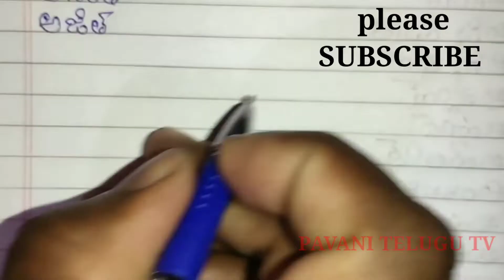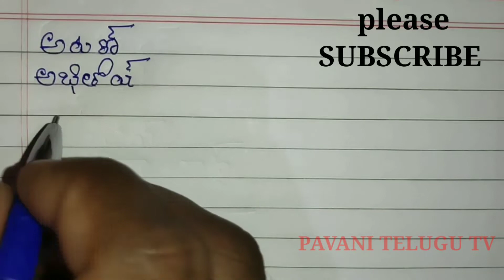a letter names for boy in telugu//a letter baby boy names in telugu//boy names a letter telugu